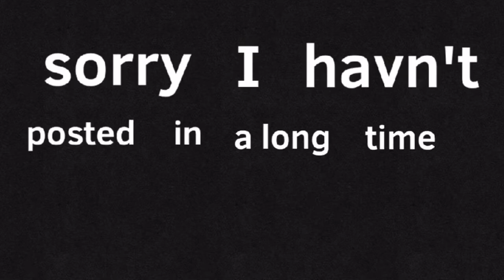Random animations I did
I used flip a clip for all of these animations